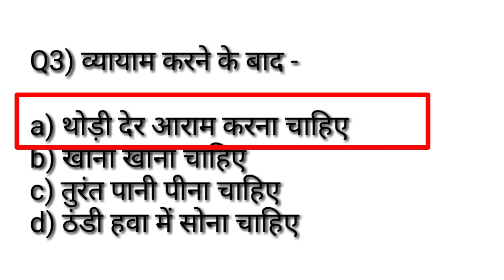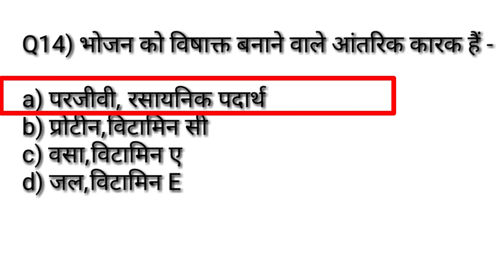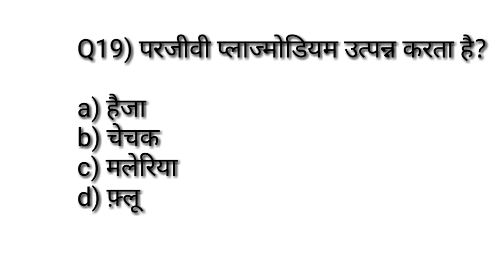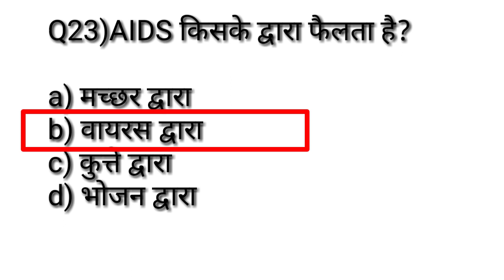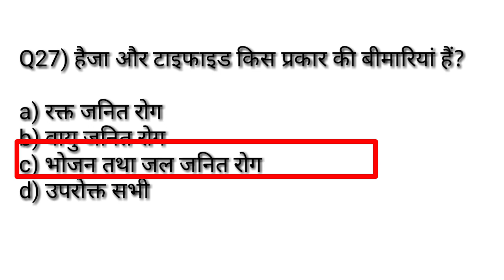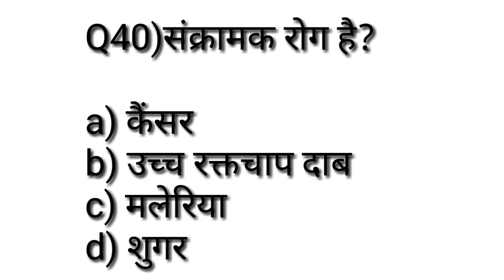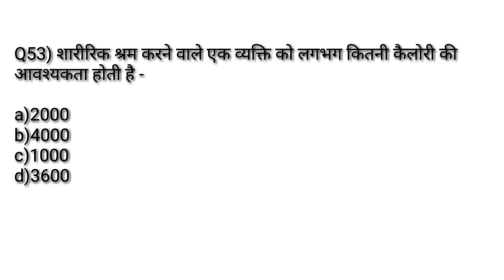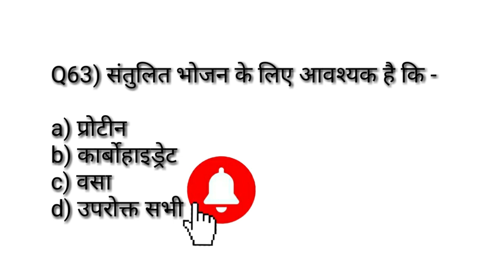Physical education Chepter wise most important mcq/Food Nutrients & Disease/TGTPGTLTKVSNVSPTIUGCNET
Hi